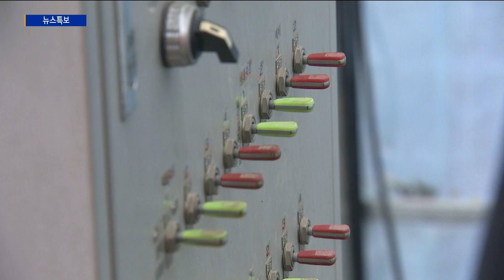강화군, 시설원예 온실 현황 조사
[기사내용]
강화군이 다음달 15일까지
시설원예 온실현황과 에너지 이용 실태를 조사합니다.

이번 조사는 신재생에너지 보급을 확대하는 등
시설원예분야 에너지 이용 합리화 정책을 위해 추진됩니다.

조사대상은 지난해 12월 기준으로
온실을 소유하고 있는 농가 2,548곳으로
1,500㎡ 규모 이상은 방문조사로, 1,500㎡ 이하는 전화 조사로 진행합니다.

조사항목은 온실 규모와 종류, 형태,
재배작물, 냉난방 유무 등입니다.

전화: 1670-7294